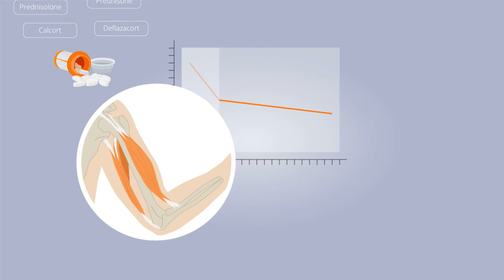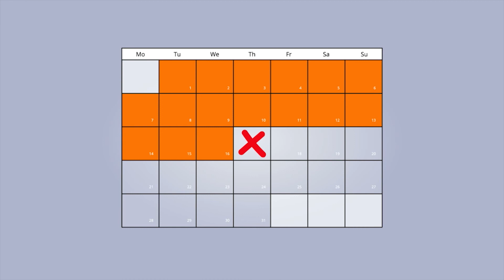Video 16 "Στεροειδή περιπατητικών" - Πρότυπα Φροντίδας Duchenne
Με πρωτοβουλία του WDO υπάρχει στη διάθεσή σας μία σειρά από βίντεο αφιερωμένα στα "ΠΡΟΤΥΠΑ ΦΡΟΝΤΙΔΑΣ" DUCHENNE για κάθε στάδιο, μεταγλωττισμένα από το MDA Ελλάς με την ευγενική χορηγία της LAVIPHARM.

Το Video 16 αφορά στα "Στεροειδή περιπατητικών"

Περισσότερες πληροφορίες για την Μυϊκή Δυστροφία Duchenne και τα Πρότυπα Φροντίδας, μπορείτε να βρείτε στην ιστοσελίδα μας